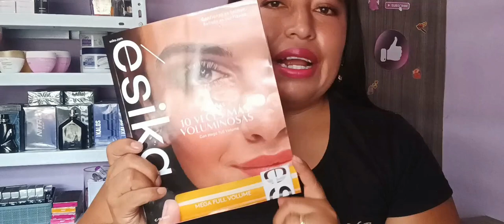C12 CYZONE ESIKA LBEL 2023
Hola ♥

Saludos